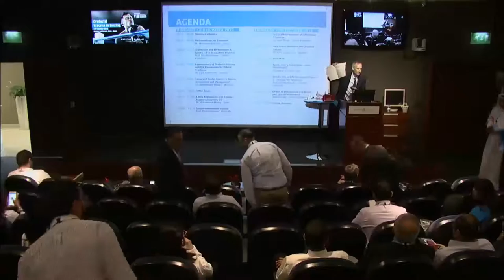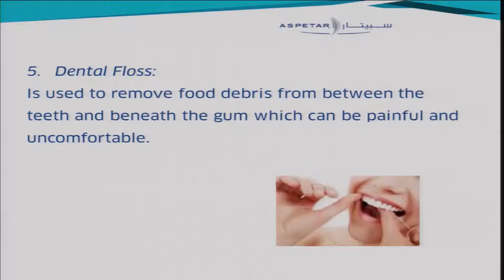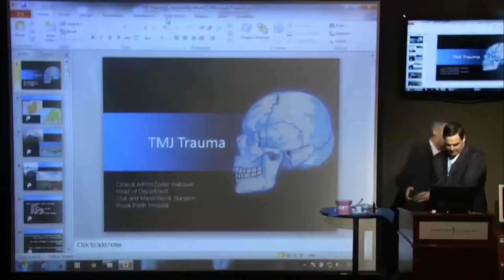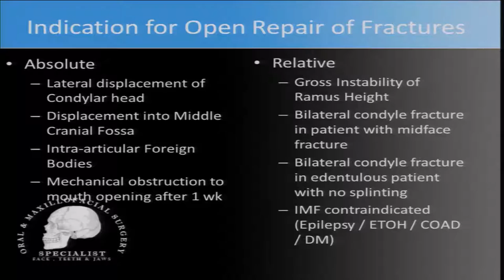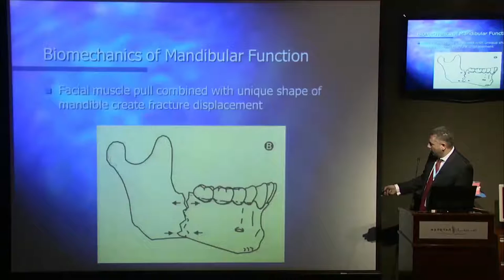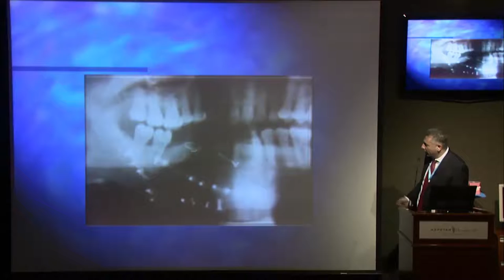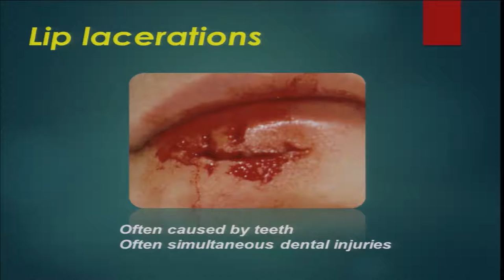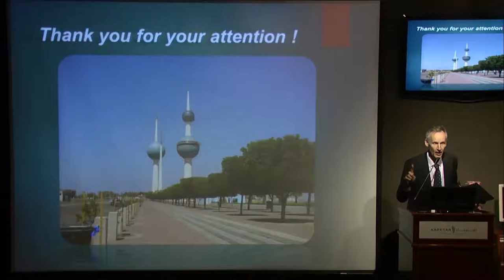Part 2 : Orofacial Trauma in Boxing Symposium at Aspetar”.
Aspetar hosted the first conference of it’s kind in Qatar, "Orofacial Trauma in Boxing” symposium on the occasion of providing Sports Medicine services at AIBA World Boxing Championship in Doha.